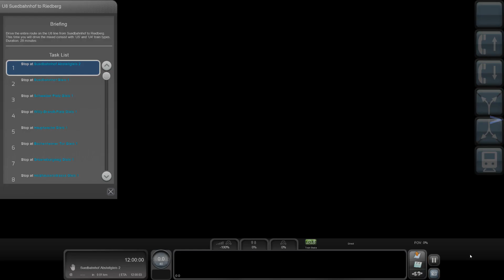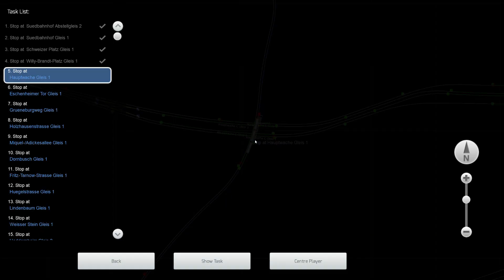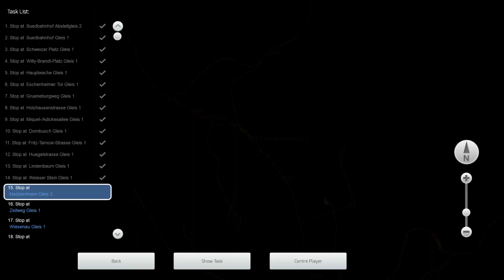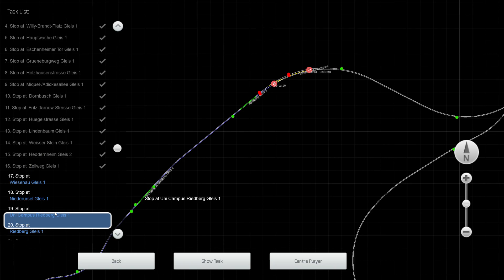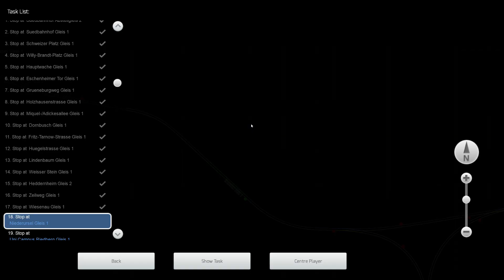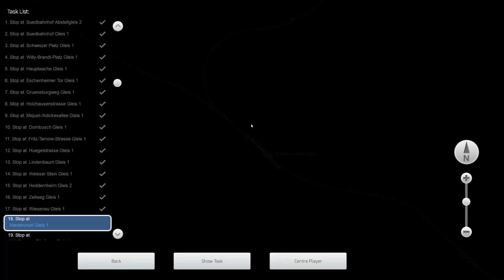U8 Südbahnhof to Riedberg - Frankfurt U-Bahn - U5 - Train Simulator Classic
Drive the entire route on the U8 line from Südbahnhof to Riedberg. This time you will drive the mixed consist with ‘U5’ and ‘U4’ train types.

Help us reach are sub goal of 740 by February 28, any help is greatly appreciated.

Loco : Bombardier Flexity Swift U5 Section 1.

Train Simulator Classic : Frankfurt U-Bahn.

LEARN

CREATE

COLLECT